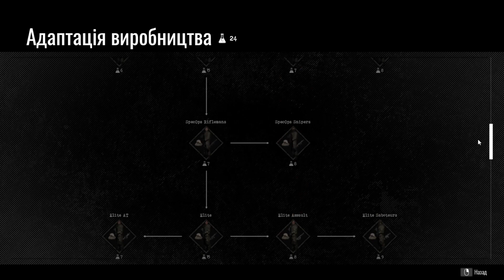Український батальйон №11 - Total Conflict: Resistance / 2023